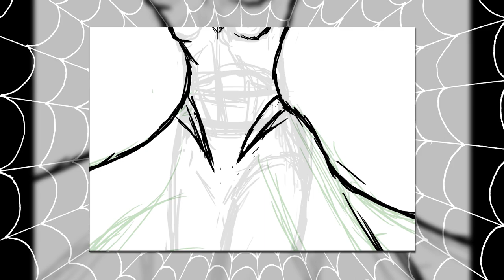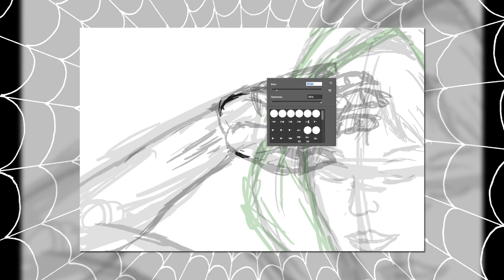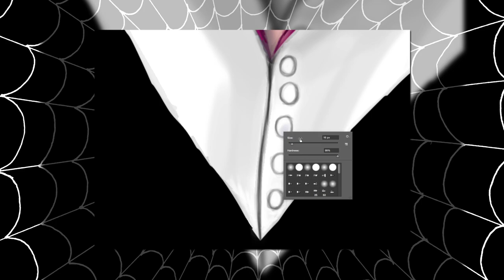Digital Painting: Hendo's Spider-Gwen Dress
A digital painting based on Cosplayer Hendo's Spider-Gwen dress version. Done in Adobe Photoshop. Video rendered at 60 Frames per second!

Follow Hendo's cosplay at twitter or instagram @hendoart

Artist: Retaliate
Track: Liquid